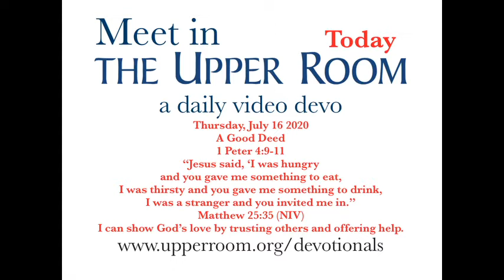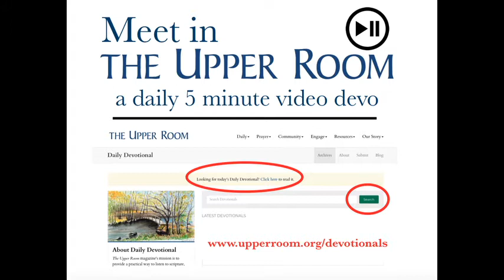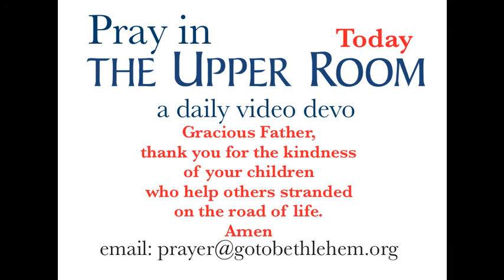July 16 2020 Meet in THE UPPER ROOM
A Good Deed
1 Peter 4:9-11
“Jesus said, ‘I was hungry and you gave me something to eat,
I was thirsty and you gave me something to drink,
I was a stranger and you invited me in.”
I can show God’s love by trusting others and offering help.

Gracious Father, thank you for the kindest of your children
who help others stranded on the road of life.
Amen